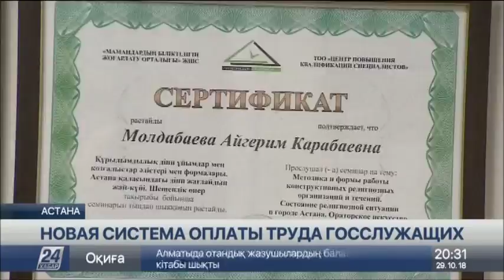Новую модель оплаты труда в этом году внедрили в четырех ведомствах:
На повышение зарплат госслужащих не будут использовать дополнительные деньги из бюджета.

Необходимые финансы изыщут за счет оптимизации неэффективных затрат и сокращения руководящего состава.